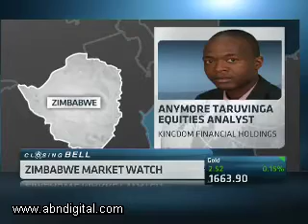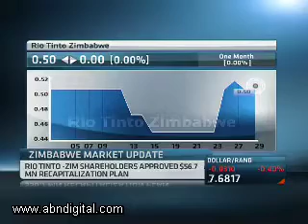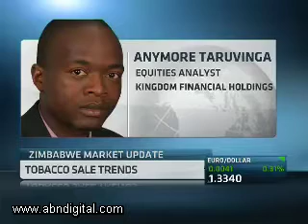30 March - Zimbabwean Markets Wrap with Anymore Taruvinga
ABN's Eleni Giokos speaks with Anymore Taruvinga, Equities Analyst at Kingdom Financial Holdings, looking at the latest financial news driving the Zimbabwean Market.